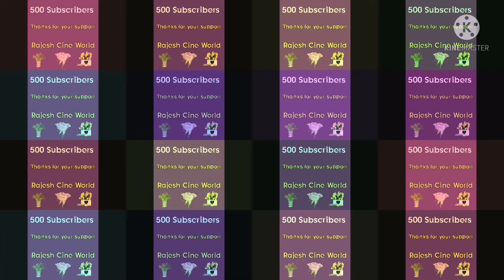500 Subscribers 🌹Thanks for your support 💞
Rajesh Cine World